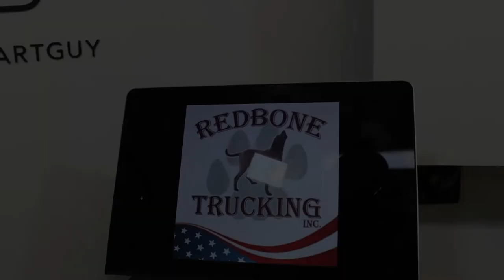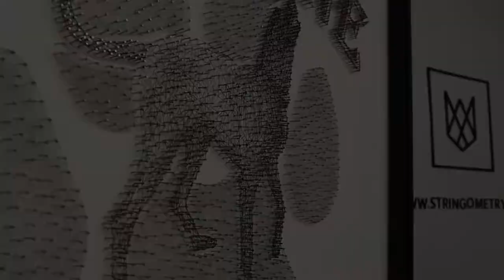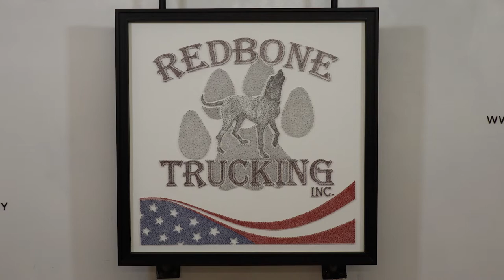String Art - Redbone Trucking sign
A String Art piece created from nearly 8000 nails and 1000 metres of string.

Filmed and edited by Max K